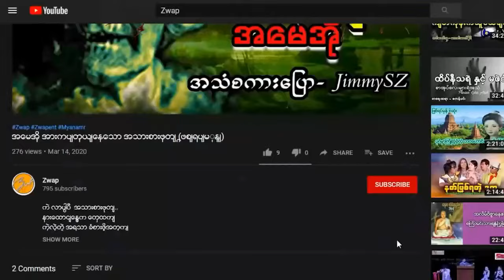အခိုင်းစားခံဝိဉာဉ် (ဖြစ်ရပ်မှန်) | Zwap Ent - Ghost Stories